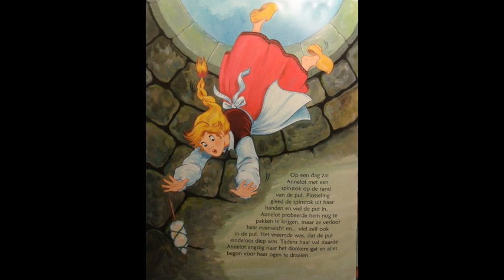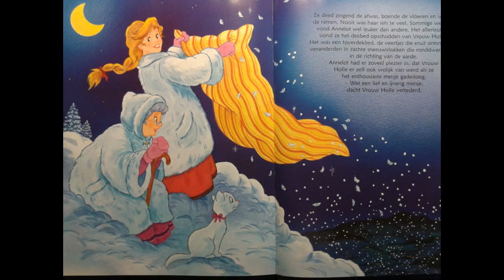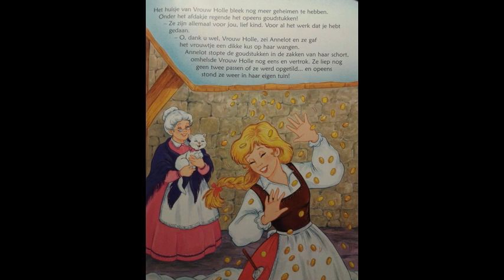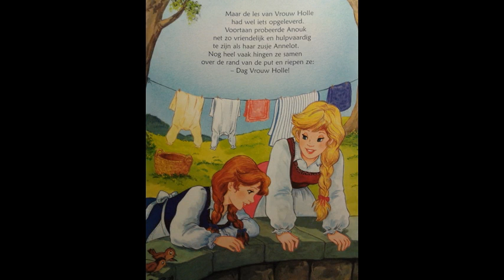Vrouw Holle sprookje